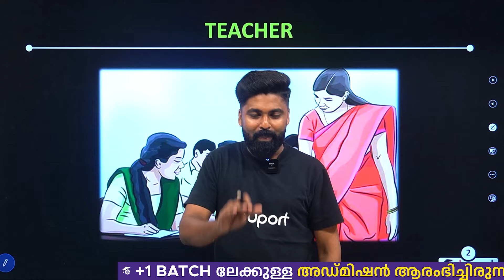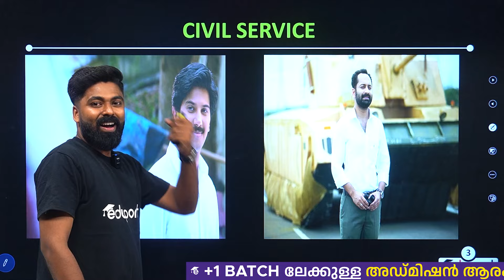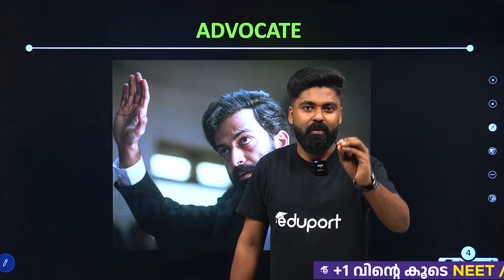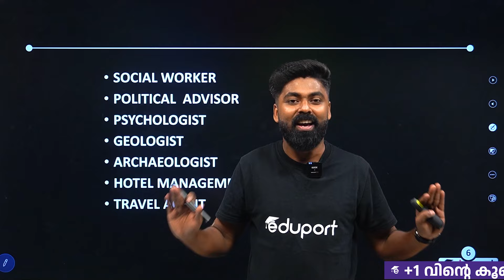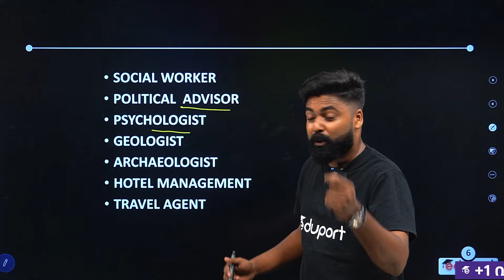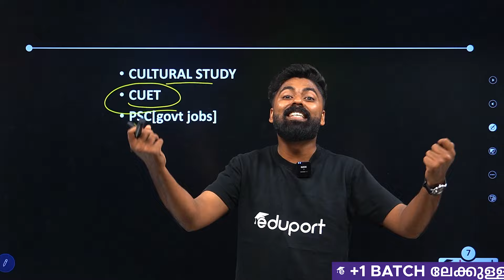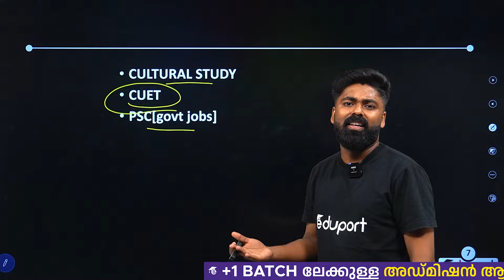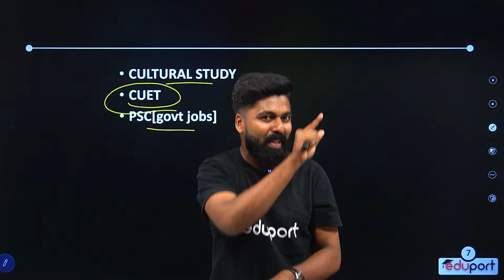What after +2 Humanities | Top Career Options in Humanities🔥Must Watch| Eduport Humanities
Looking for career options in humanities after +2? Watch this video to explore the top career options in humanities and make the right choice for your future. Let Eduport Humanities guide you!